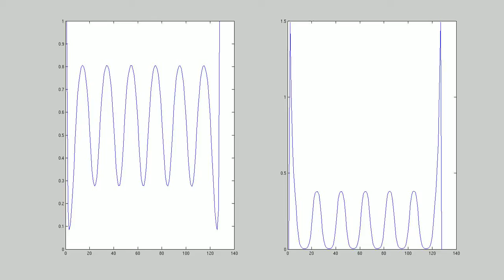rd example 1D f 0 0367 k 0 0649